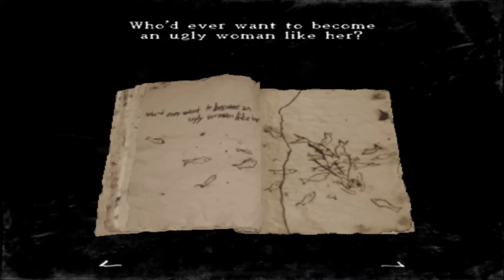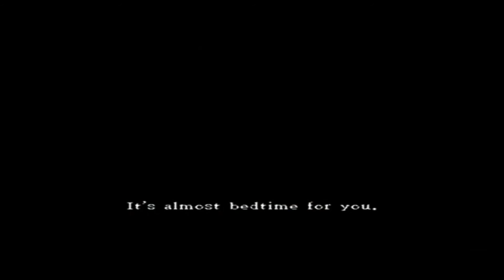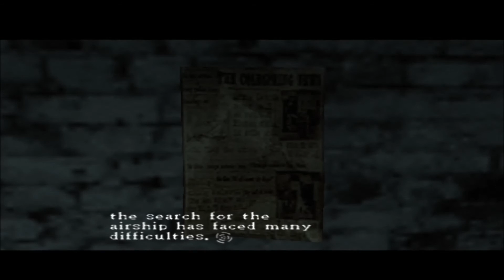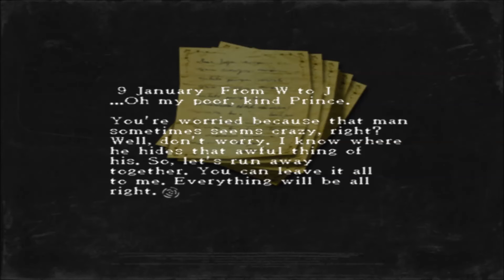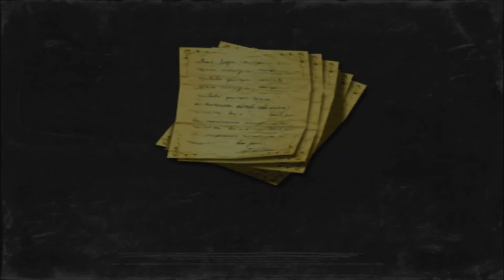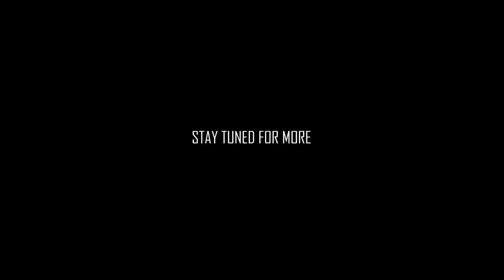Rule of Rose | LET ME OUT! | Part 11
This episode, Jennifer fights her toughest (and longest) battle yet against the Mermaid boss! Following this, she is taken away by a strange man and finds herself trapped. How will she escape? Tune in and find out...

OUTRO Song ♥ "Broken" - Savant